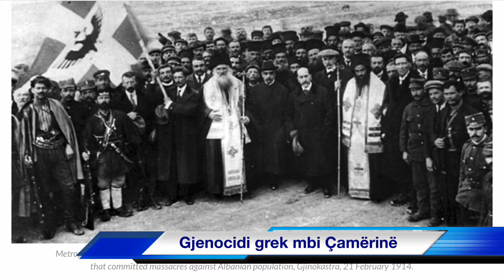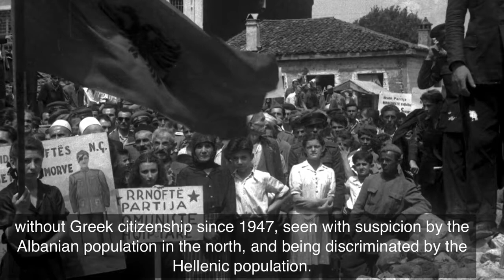My Movie 3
Gjenocidi grek mbi Çamërinë